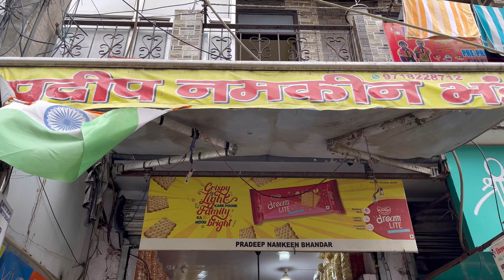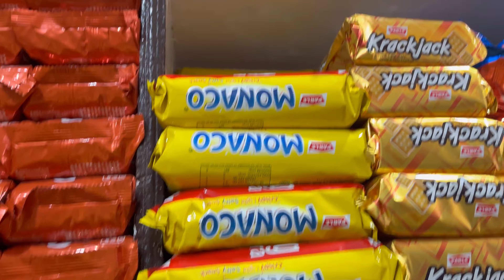Meri ammi ke ghr Quran khaani || raat me khae aalu ke parathe || vlog-58|| heena ki duniya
Thanks for watching my vlog after so long I have upload a vlog I hope you enjoy it and next vlog coming very soon so, if you like it let me Know in comment section plz like, share and subscribe my channel❤️😊